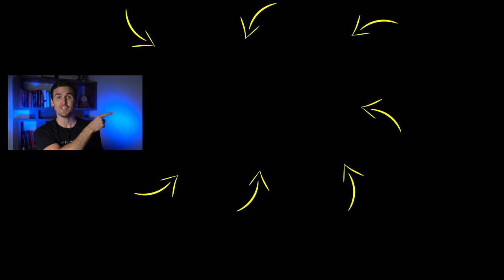"STRIVE To Be 1% Better EVERYDAY!" - Change Your Life! | Rob Dial